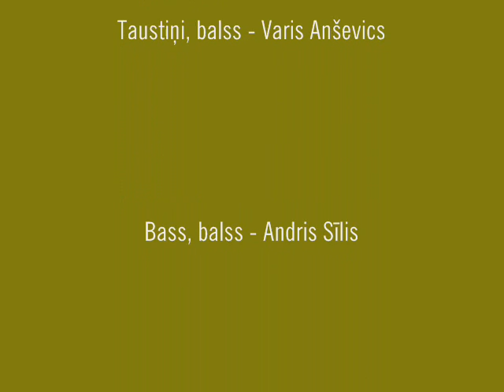Smags Gadījums - Laba gan... (19.12.11.)